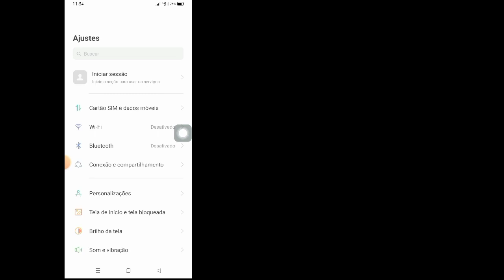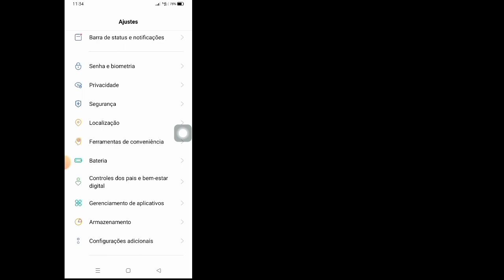Como ler mensagem apagada no WhatsApp || ver mensagem apagada no WhatsApp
Como ler mensagem apagada no WhatsApp

Se você deseja ler mensagens excluídas no WhatsApp, continue assistindo o vídeo até o final. É um processo muito simples e fácil.